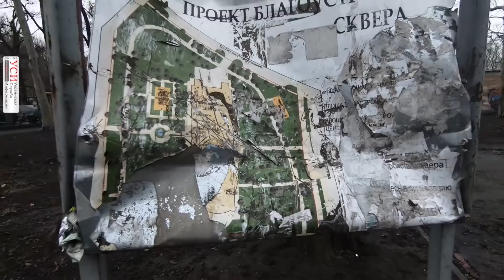Точки на карте: что создадут за "общественный бюджет" в 2020 году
Последние несколько лет в Одессе выбираешь проекты "Общественного бюджета". Мы уже неоднократно писали про сомнительность процедур при его проведении.